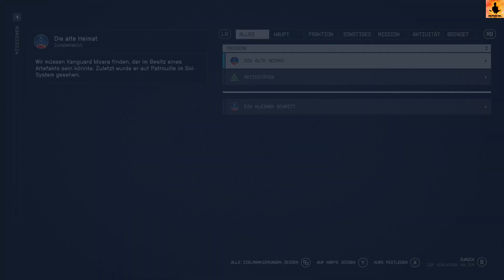Starfield (Xbox) - #08: Noch ein Artefakt (Mission: "Die alte Heimat") [Gameplay, Deutsch]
Achtes Kapitel, in welchem ich Moaras Schiff entdecke und es lahmlege, nachdem es mich angegriffen hat, anschließend entere, dort auf - guess what - Piraten treffe, Moara befreie, ein weiteres Artefakt bekomme und zurück zur Loge fliege, um es abzuliefern und neue Aufträge zu erhalten.

Meine Gamechecks als Podcast von Süd-Eldinloud.com/audiotexturat/sets/gamecheck-guru-gaming-podcast